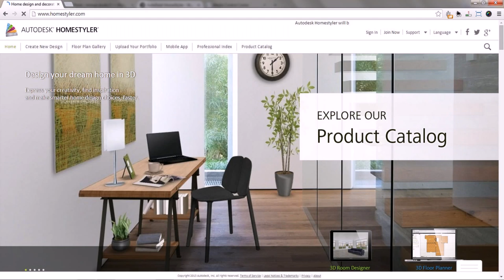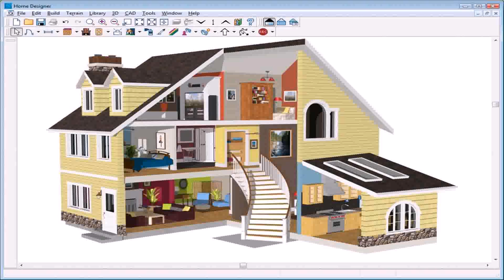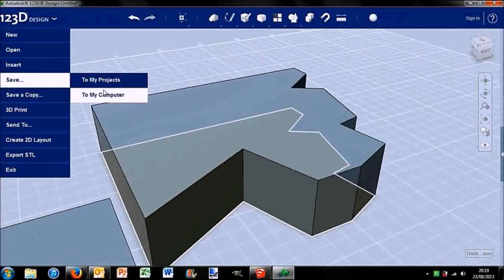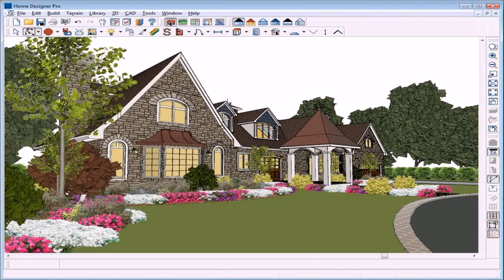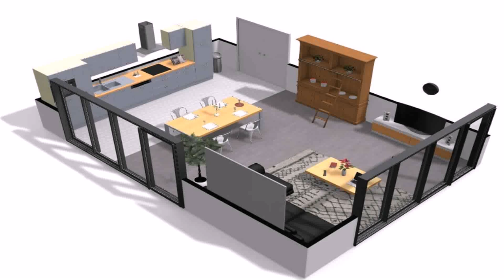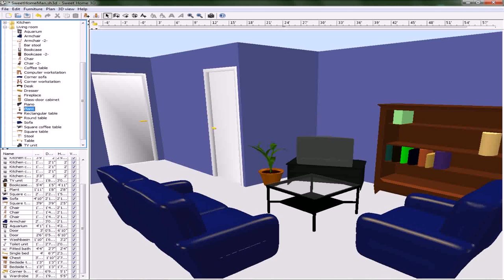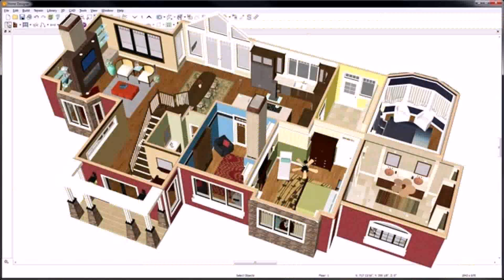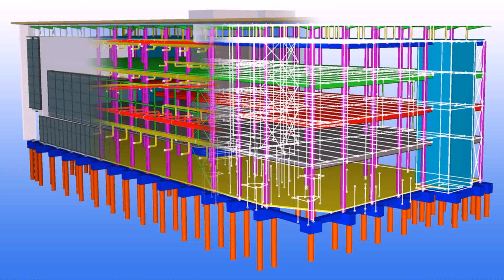Best 3d Home Design Software Uk (see description) (see description)